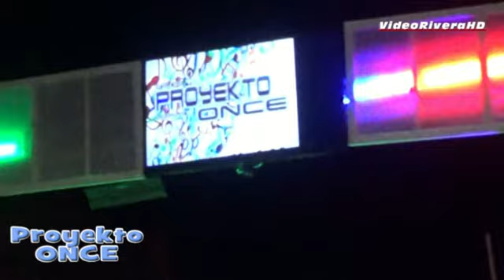La Venia Bendita Proyekto Once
Proyekto Once La Venia Bendita VideoRivrraHD